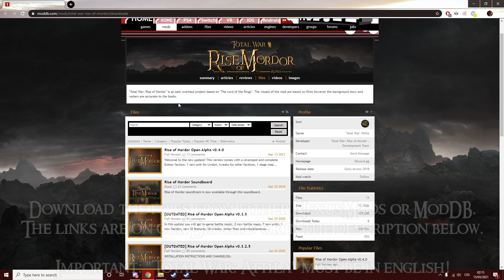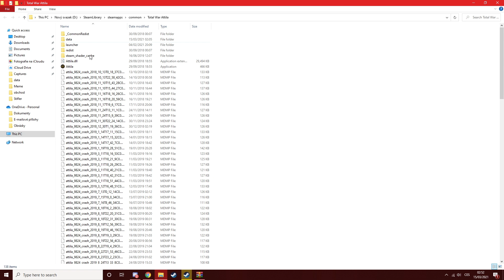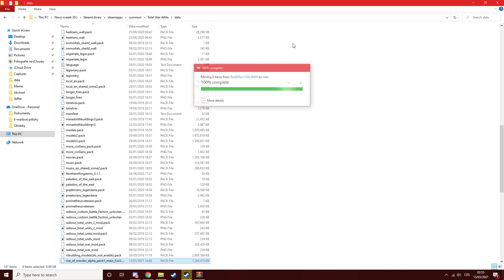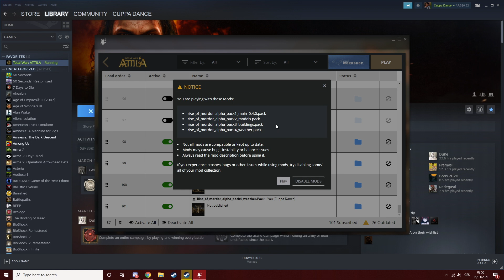HOW TO INSTALL THE DAWNLESS DAYS – UPDATED TO VERSION 0.8.0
READ THE FIRST COMMENT! Hopefully this video will clarify your doubts on how to install The Dawnless Days, an epic overhaul project of Total War: Attila based on "The Lord of the Rings". The visuals of the mod are based on films however the background story and rosters are accurate to the books. To find out more about the project check these links:

Thanks to Pepí's assistance on making this video.

INSTALLATION INSTRUCTIONS

The Dawnless Days must always be the first in the load order. Your game must also be in ENGLISH or else you will risk crashing during battles. Also, turn off your antivirus program if you use Norton, McAfee, Free Antivirus or Window Defender if you experience any crashes with The Dawnless Days.

Step 0: Preparation:
 - You require an up-to-date version of Total War: Attila. We cannot guarantee the mod functions on a cracked version;
 - All other versions of The Dawnless Days must be removed to avoid any confusion or difficulties;

Step 1: Downloading:
 - Download the file from NexusMods (the video is from when we also had ModDB).

Step 2: Installing:
 - Once downloaded, extract the .rar file and the picture with your unpacking program (WinRar, 7z, etc.) to 'Program Files (x86)\Steam\steamapps\common\Total War Attila\data'.

 To find the game's exact location quickly (since it may not be in the above location for some), right click Total War: ATTILA in your Steam Library and click Properties. Click on 'Browse local files...' and you'll be taken straight to the game's folder.

Step 3: Launching to Play:
 - Open Attila. Press the “Mod Manager” button - you will find the mod there. Tick the box in the top left-hand corner;
 - Press play!